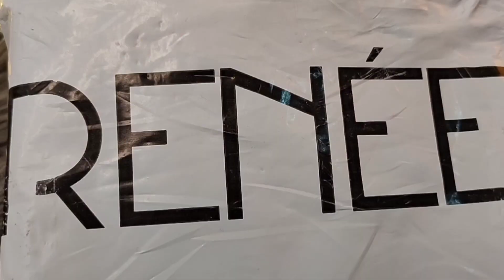REAL GHOST STORY | हर रात उस गाड़ी को आख़िर चलाता कौन है ? 😰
* All the content and image on this channel belongs to us and are protected under copyright law. Kindly go don't copy or reproduce content without my prior explicit permission.*

With love,
Priyaashi 👭